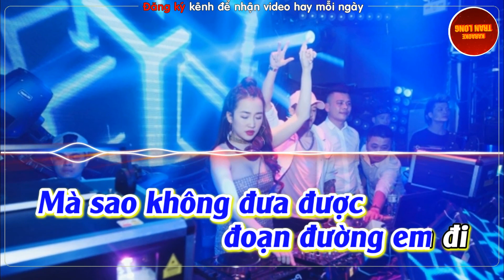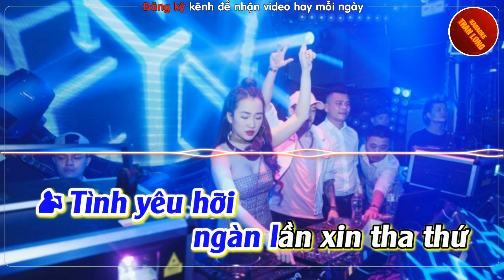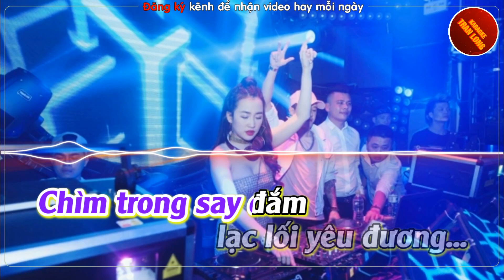[Karaoke] Xin Lỗi Tình Yêu | Song ca (F#m)- Remix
♫ Bài hát:  Xin Lỗi Tình Yêu
♫Tác giả: Minh Nhiên
♫ Lời bài hát: